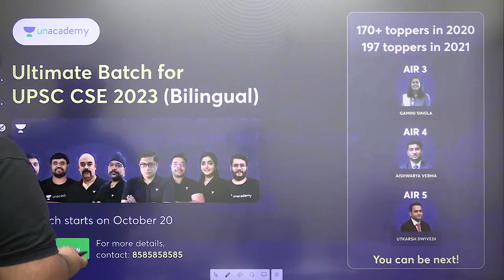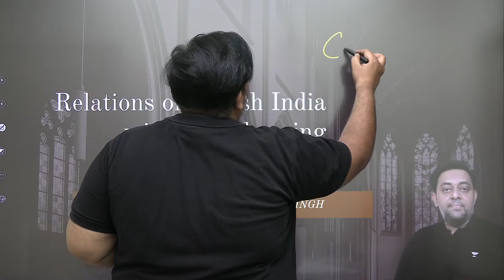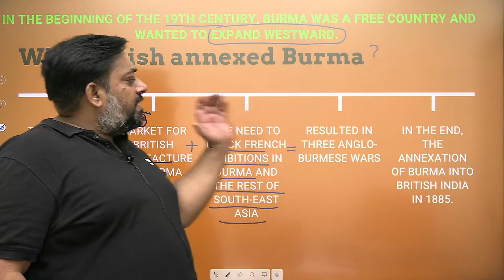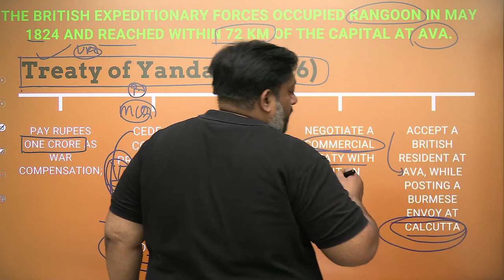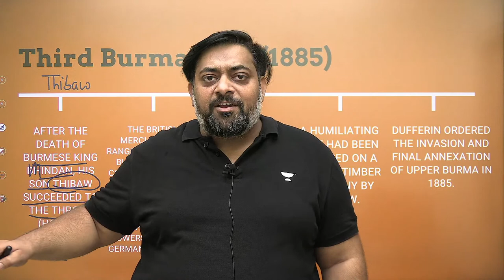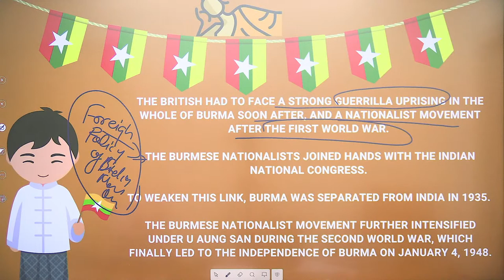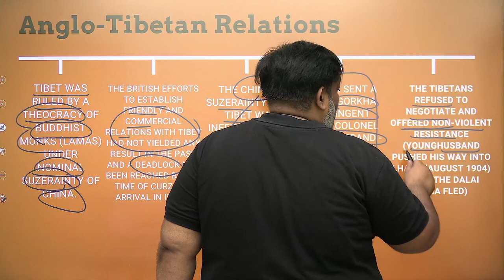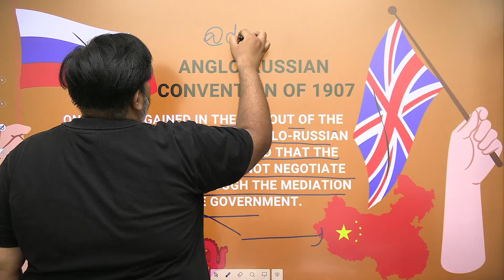Spectrum Modern History Series | Lecture-23 | Burma War & Anglo-Tibetan Relations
In this session, Educator Deepak Kumar Singh will be discussing the Spectrum Modern History Series for UPSC CSE 2023 & 2024.
➤ About the Educator:  - Experience 8+ years experience - Taught more than 50k students - Awarded by welfare award (by bhardwaj NGO), - Founder - Chanak Academy
➤ *Use Code ''DEEPAK1'', Unlock FREE Special Classes on our platform, & also Get 10% off on your Subscription today.Call Deepak Kumar Singh's team on  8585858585 and take your UPSC CSE Preparations to the next level.
You can enroll to Unacademy Subscription and get the following benefits:
1. Learn from your favourite teacher
2. Dedicated DOUBT sessions
3. One Subscription, Unlimited Access to Live Online Classes and Videos
4. Real-time interaction with best-in-class teachers
5. You can ask doubts in live online classes
6. Limited students in each Class
7. Download the videos & watch them offline